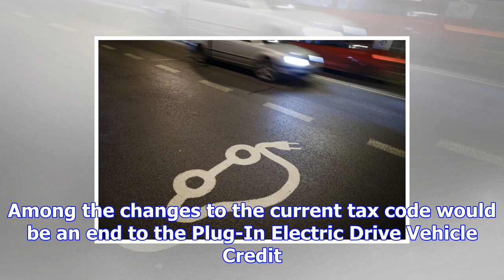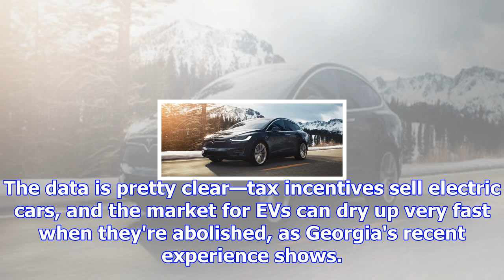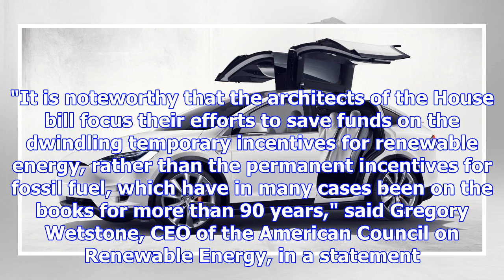Republican tax plan kills electric vehicle credit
The nascent market for electric cars will suffer a big setback if the Republican tax plan released o...